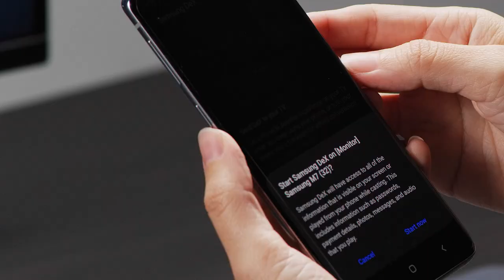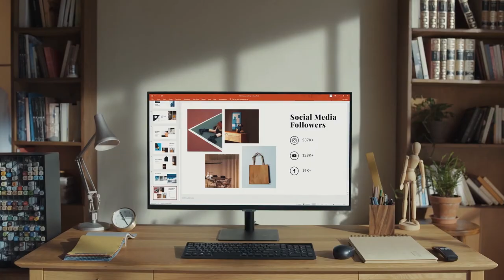Samsung | Smart Monitor | How to work from home without a PC